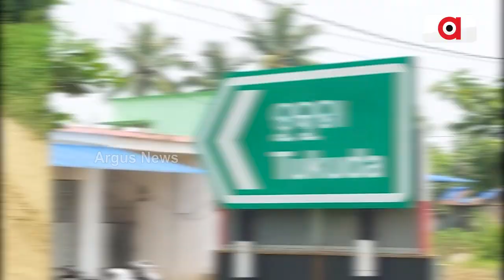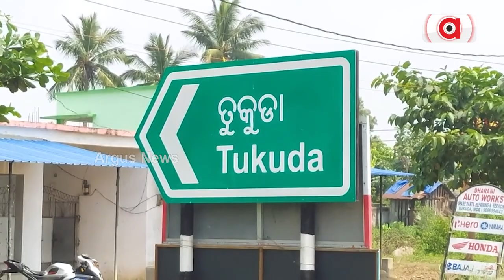ଅନୁଗୋଳ ଜିଲ୍ଲା ଛେଣ୍ଡିପଦା ବ୍ଲକ ତୁକୁଡା ପଞ୍ଚାୟତର ଦେଉଳଖମଣ ଗାଁ ।|| Angul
ସ୍ବାଧୀନତାର ୭୬ ବର୍ଷ ପରେ ଆଜି ବି ଏମିତି ଅନେକ ଗାଁ ଅଛି, ଯେଉଁଠି ପହଞ୍ଚି ପାରିନି ମୌଳିକ ସୁବିଧା । ରାସ୍ତା, ପିଇବା ପାଣି , ଶିକ୍ଷା ଓ ବାସସ୍ଥାନ ଏମାନଙ୍କ ପାଇଁ ଅପହଞ୍ଚ । ଅନୁଗୋଳ ଜିଲ୍ଲା ଛେଣ୍ଡିପଦା ବ୍ଲକ ତୁକୁଡା ପଞ୍ଚାୟତର ଦେଉଳଖମଣ ଗାଁ ।